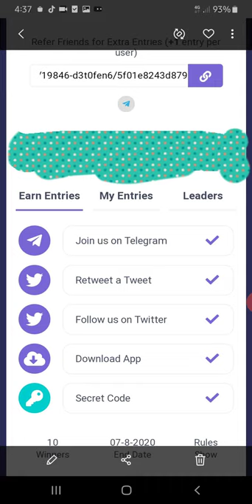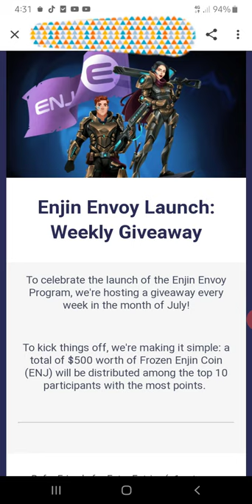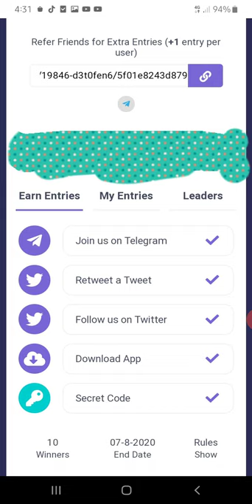kumita ng $500 sa simpleng paraan guys join na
Free $500

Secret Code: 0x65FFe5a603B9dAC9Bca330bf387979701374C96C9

To celebrate the launch of the Enjin Envoy Program, we're hosting a giveaway every week in the month of July!

To kick things off, we're making it simple: a total of $500 worth of Frozen Enjin Coin (ENJ) will be distributed among the top 10 participants with the most points.